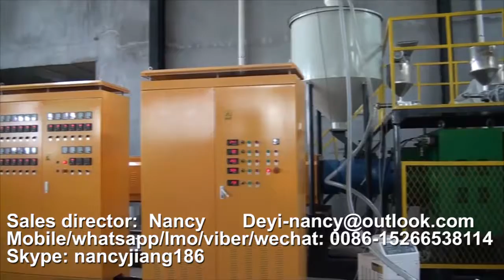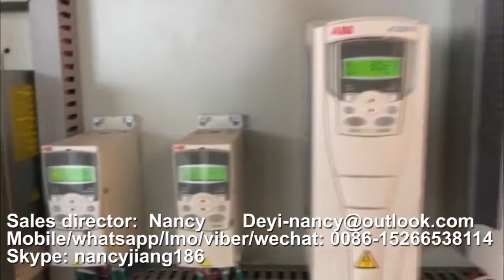Plastic EPE foamed beach mat extruder machine, EPE Foam Sheet Extrusion Line:Manufacturer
Ours is a One-stop shop for everything you need. Any enquiry or installation ideas will be entertained properly by our experts
Company Instruction:
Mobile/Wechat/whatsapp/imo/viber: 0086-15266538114